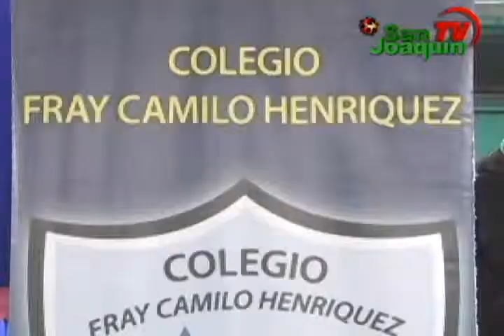Concurso de Cueca Estudiantes San Joaquín